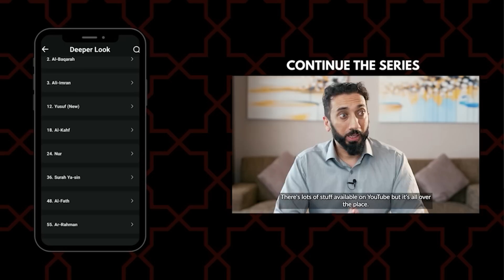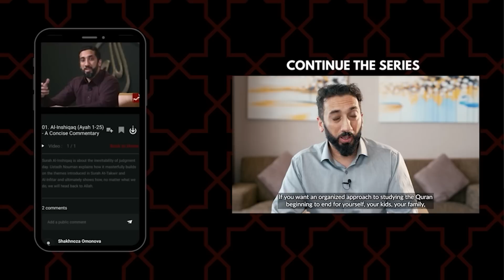Making of Proper Judgement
In this khutbah reminder clip, Ustadh Nouman emphasizes the importance of fair and just judgment, reminding us that there are multiple ways to pass judgment, but the only correct method is to approach it with impartiality and without bias.